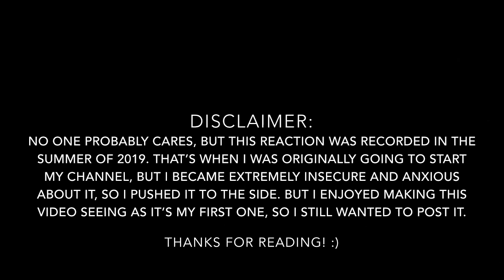Rainbow Dragon- Keiynan Lonsdale | MUSIC VIDEO REACTION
Hey everyone!

I hope you enjoy my very first reaction video!
Like it says in the video, I originally planned on starting this channel during the summer last year, but my insecurites got the best of me. But I am feeling a little more confident now and I enjoyed filming this reaction so much I didn't want to just let it go. Better late than never, right?  Since I'm new to this, I know my videos/editing aren't going to be very good, so just bare with me while I get the hang of this lol. Anyways, I hope you enjoy the video!